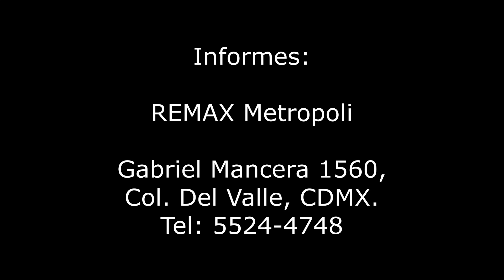Col. Garcimarrero - Av. Tamaulipas 1236 - 602 - Renta Depto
DEPTOS DE 42m2 / 1R / 1B / 1A / 4 AÑOS
Departamento de 42m2, sobre Av. Tamaulipas. Cuenta con 1 recámara, 1 baño, 1 lugar de estacionamiento en línea de 2, área de lavado integrada, depto. exterior, en 6to piso con elevador, en excelente estado de conservación. El edificio tiene 4 años, con vigilancia 24hrs, cuota de mantenimiento incluida, Amenidades: Gimnasio, área de juegos, salón de usos múltiples, cafetería. Servicios cercanos: A unos pasos de Soriana, a 15 minutos de Santa Fe, Centro Comercial Santa Fe. Vías de comunicación: Av. Tamaulipas, Av. Carlos Lazo. REQUISITOS: 1 mes de renta, 1 mes de depósito, fiador con propiedad libre de gravamen y el pago de una póliza jurídica de $1,650. RESTRICCIONES: Mascotas con 2 depositos. FIADOR OBLIGATORIO: No

Informes:
OFICINA DEL VALLE
Gabriel Mancera 1560, Col. Del Valle, Benito Juarez, CDMX.